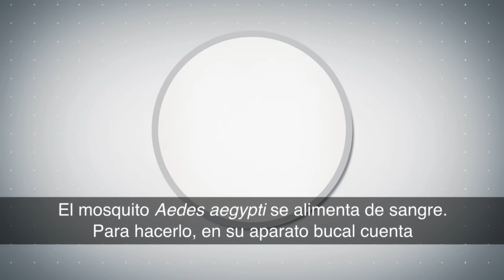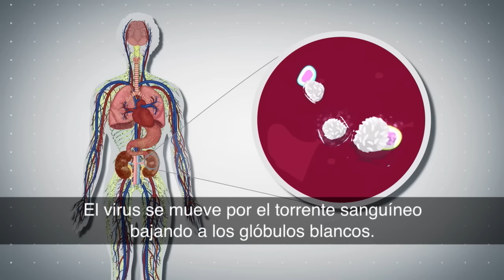Cuerpo Humano: ¿Qué ocurre en el cuerpo cuando nos pica un mosquito con Dengue?